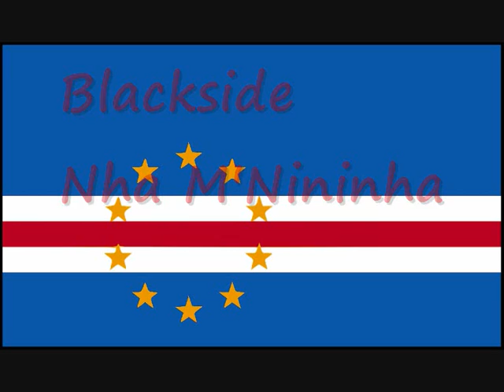Blackside - Nha M'Mininha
Blackside - Nha M'Mininha musica de cabo verde